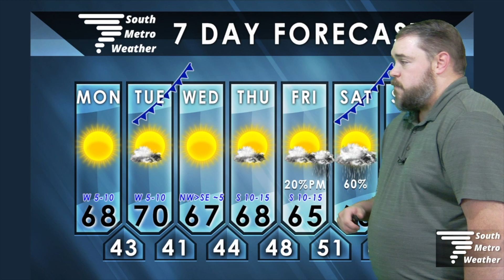Mild Weather This Week, Cooler & Wet This Weekend | Forecast Update 1.29.24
A calm, mild week will lead to a wet and cool weekend - a nice reprieve from the wild weather of the last couple of weeks that will end with a reminder that it’s still winter.